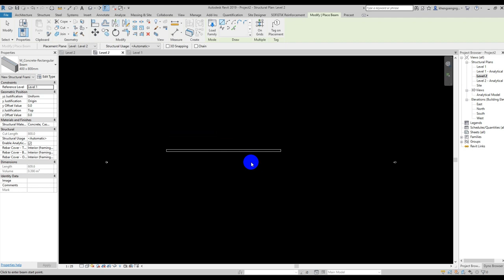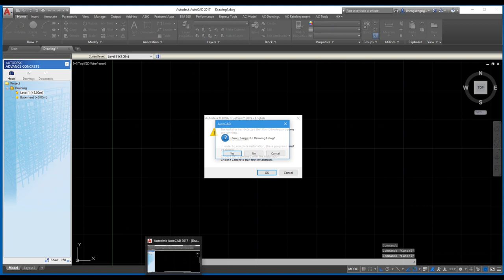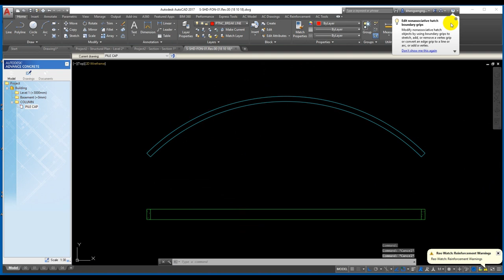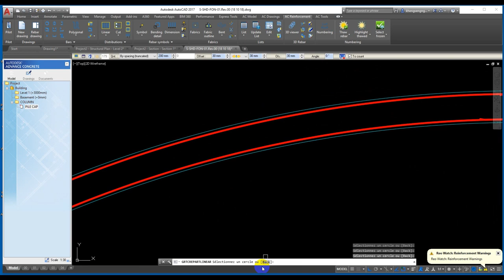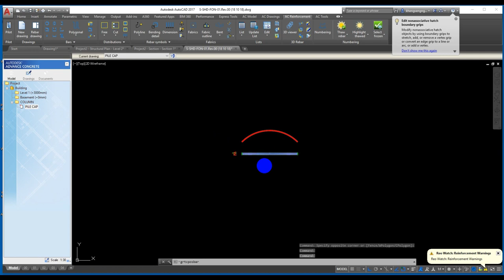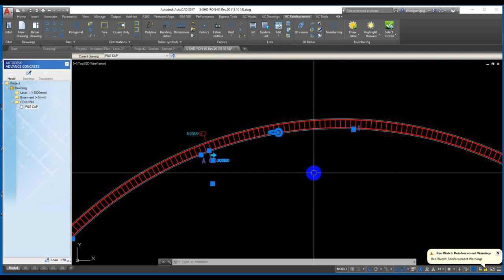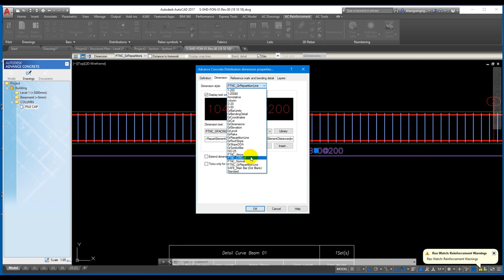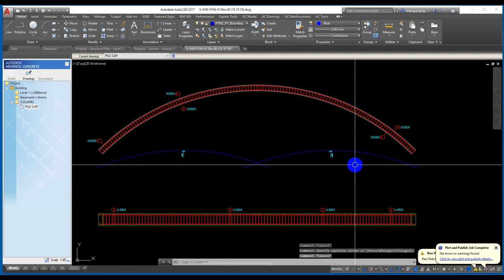How to draw Curve Beam in Advance Concrete